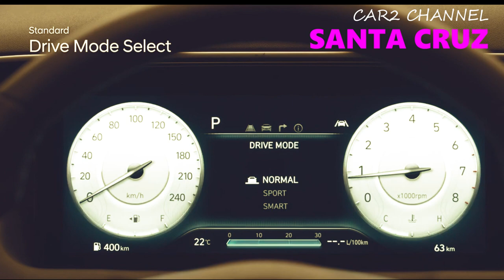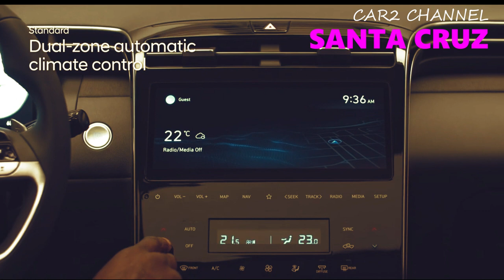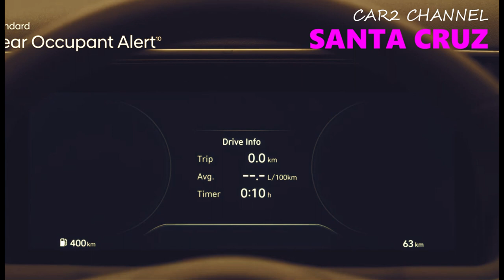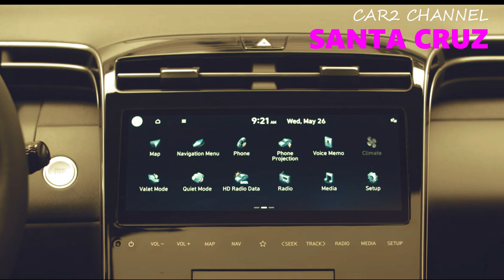Hyundai Santa Cruz 2023 Siap Penuhi Permintaan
Hyundai Santa Cruz membutuhkan waktu sekitar enam tahun untuk berubah dari mobil konsep menjadi mobil produksi. Tapi untungnya tidak butuh waktu lama untuk mencapai kendaraan berjalan, Mungkin melihat antusiasme pelanggan itulah yang mendorong Santa Cruz membuahkan hasil.
 Menyusul debut resminya pada bulan April tahun ini, Sports Adventure Vehicle (SAV) pembuat mobil Korea Selatan itu kini memasuki jalur produksi di  Hyundai Motor Manufacturing Alabama (HMMA).